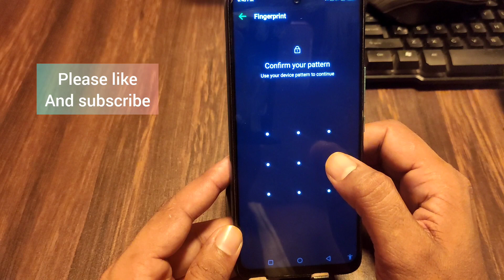itel p55 mobile mein fingerprint lock Kaise lagaen // itel p55 मोबाइल में फिंगरप्रिंट लॉक कैसे लगाएं